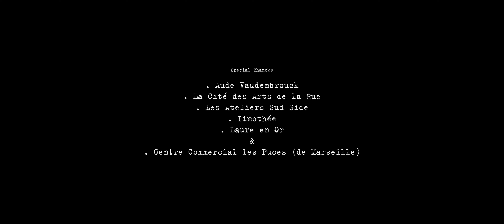Jana i Alexandris - Barcelona Gipsy balKan Orchestra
𝗠𝘂𝘀𝗶𝗰 & 𝗦𝘁𝗼𝗿𝗲 - 𝗟𝗶𝘀𝘁𝗲𝗻 𝗮𝗻𝗱 𝗕𝘂𝘆 𝗼𝘂𝗿 𝗺𝘂𝘀𝗶𝗰 (𝗖𝗗/𝗠𝗣𝟯/𝗩𝗶𝗻𝘆𝗹𝘀)

[ENG] In this new video release, BGKO teams up with the french movie director Ulysse Paya. Following their modern interpretation of traditional music, Jana i Alexandris pictures a street story in Marseille. Both the writting talent of the director and the performance of the actors gives this visual urban tale originality and realism on this most universal theme, love.

[ES] En este nuevo video, BGKO se junta con el director de cine frances Ulysse Paya. Siguiendo su interpretación moderna de la musica tradicional, Jana i Alexandris cuenta la eterna danza del equilibrio entre hombre y mujer ambientado en las calles de Marsella del 2020. Tanto el talento del director como el de los actores enriquecen esta historia urbana con originalidad y realismo. Hablan sobre el tema universal de como llegar a un amor mutuo, lleno de compasión, entre las dos caras de la misma moneda.

Ulysse Paya

𝗧𝗵𝗲 𝗔𝗰𝗰𝗼𝗿𝗱𝗶𝗼𝗻 𝗣𝗹𝗮𝘆𝗲𝗿 𝗠𝗮𝘁𝘁𝗶𝗮 𝗦𝗰𝗵𝗶𝗿𝗼𝘀𝗮  𝗹𝗲𝗳𝘁 𝗕𝗚𝗞𝗢 𝗶𝗻 𝗠𝗮𝗿𝗰𝗵 𝟮𝟬𝟮𝟭.

We want to thank Mattia as founder member of our orchestra. He was a tireless driving force to achieve the success of BGKO, thanks also to his skills in multimedia, production, management, and his tenacity and stubbornness. 😉

Mattia continues making music, presenting his new music Projects:
𝗬𝗼𝘂 𝗰𝗮𝗻 𝗳𝗼𝗹𝗹𝗼𝘄 𝗠𝗮𝘁𝘁𝗶𝗮 𝗵𝗲𝗿𝗲: